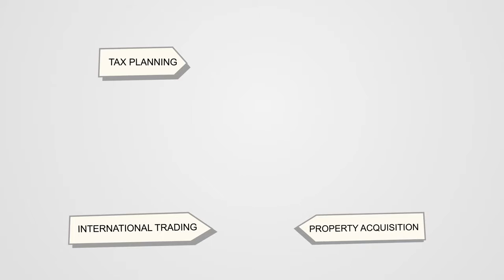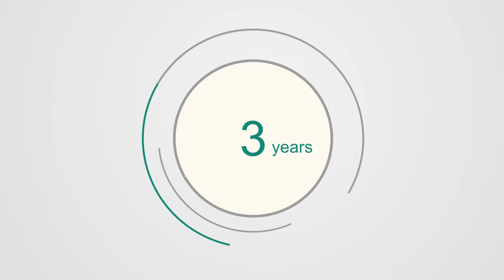Offshore Company - How it works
Offshore Company has a very competitive tax rate or even tax exemption. No filing of accounts or submitting annual returns is required after the offshore has been incorporated in most jurisdictions/countries.